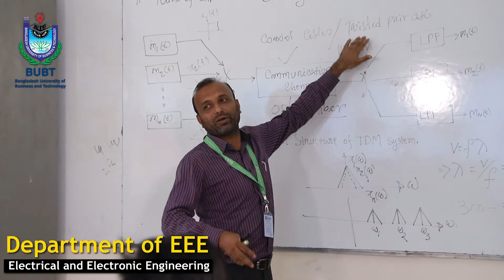Department of EEE I BUBT Admission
B. Sc. in Electrical and Electronic Engineering at BUBT is a Four-year full time program consisting of
12 (twelve) regular semesters each of 4 (four) months duration. To complete the degree program, a
student will require to earn 154.5 credits consisting of 120 theory credits, 30.00 lab credits, 4.50
thesis/senior project credits and a 0 (zero) credit remedial course.

Courses offered in the undergraduate program are divided into 8(Eight) categories:

i) English, ii) Mathematics, iii) General Education, iv) Basic Sciences, v) Interdisciplinary
Engineering Courses, vi) Compulsory Remedial Course, vii) Program Core Courses, viii) Elective
Courses. The elective courses are designed to give the students advanced knowledge leading to
immediate industrial application and research in the chosen fields. There are 4 (four) major divisions of
elective courses:

I. Power, II. Electronics, III. Communication, and IV. Computer

The elective courses are offered in the fourth academic year i.e. on 10th, 11th and 12th semesters. A
student must take seven elective courses of 25.50 credits out of which four from his/her chosen major
fields and three from any of the other major fields as minor.

Course load may vary in a semester depending upon the credits taken by a student. In the last academic
year, students have to perform a Thesis/Senior Project under the guidance of a faculty supervisor.
All theory courses in EEE program are of 3 (three) credits each and is allocated 3 (three) contact hours
of teaching. All the lab courses are of 1.5 credits and allocated 3(three) contact hours of teaching for
each lab course.

The remedial course is equivalent to 1.5 credits and 3 (three) contact hours. But a student will earn 0
(zero) credit in this course.

Admission requirements for B. Sc. in Electrical and Electronic Engineering (EEE):
For the HSC or equivalent level students:
Science background with Mathematics, Physics and Chemistry in SSC and HSC or equivalent level.
GPA of at least 2.50 or 2nd Division in both the SSC and the HSC examinations; OR
GPA of at least 2.00 either in the SSC or the HSC examination, but the total GPA in both the examinations must be at least 6.00; OR
'O ' Level with at least 5 subjects and 'A' Level with at least 3 subjects and O-level and A-level students must have an average grade of B; OR
In case of sons/daughters of Freedom Fighters, a total GPA of at least 5.00 in both the SSC and the HSC Examinations. The official proof of the Father /Mother as a Freedom Fighter must be submitted.
Prospective students may need to sit for an admission test.
For the Diploma (Engineering) students:
SSC with Physics, Higher Mathematics & Chemistry GPA 2.5 and above.
Three/Four years Diploma in Engineering from Bangladesh Technical Education Board (BTEB) with a minimum CGPA of 2.5 out of 4 .00 OR
A Diploma recognized by BTEB with a minimum CGPA of 2.5 out of 4.00 in any engineering discipline from a recognized institute.
Proof Physics, Chemistry & Maths in Diploma level is a must

Admission Procedure for B. Sc. in Electrical and Electronic Engineering (EEE):
Admission form and prospectus are available in the admission office/ reception desk. After the verification of necessary documents, the successful applicants must deposit the admission fees and sign on the application form to complete the admission process.

The following documents are needed at the time of admission:

Two passport size color photographs (studio lab print with white background for ID card purpose).
Photocopies of SSC/O-Level, HSC/A-Level/Diploma, or equivalent examinations certificates and mark sheets/transcripts, SSC/O-Level registration card and birth certificate/ national ID card (one copy each).
Original certificates, mark sheets/transcripts, registration card and birth certificate /national ID card must be produced for verification by the officer of BUBT in charge of admission

Total cost  of B. Sc. in Electrical and Electronic Engineering for Admission in Fall-2019-20:
For the HSC or equivalent level students: 409,490/-
For the Diploma (Engineering) students: 260,495/-